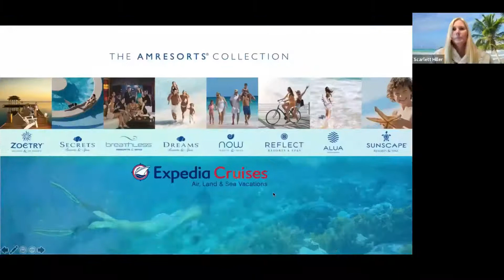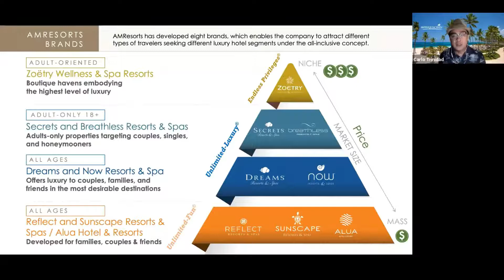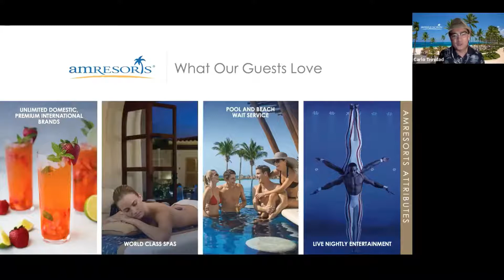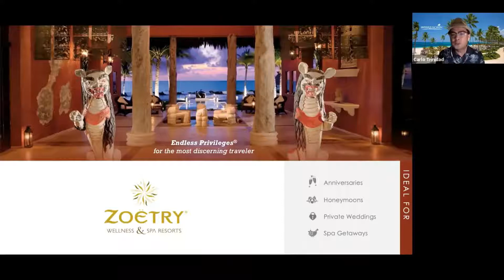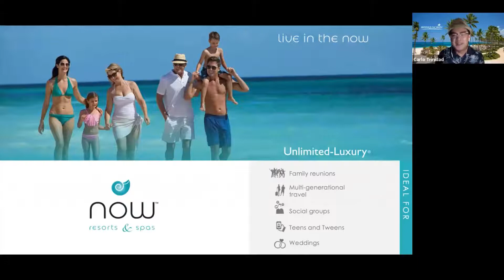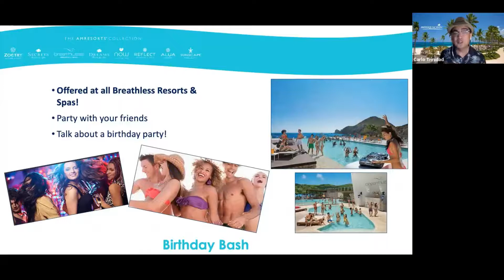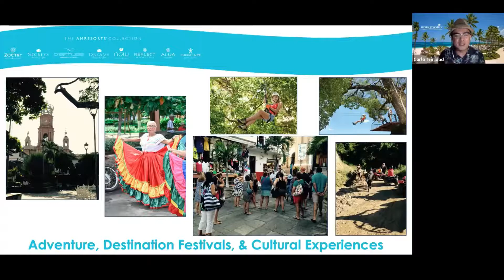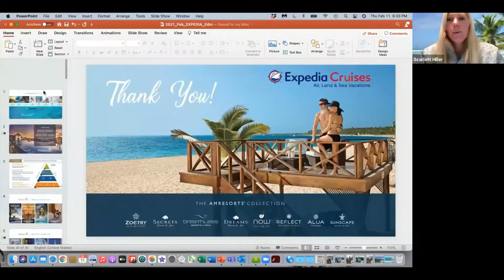AMResorts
AMResorts is a collection of luxury resort destinations, each with its own unique personality. Raising all-inclusive to a New Level of Luxury®, every one of their resorts features Endless Privileges®, Unlimited-Luxury® or Unlimited-Fun®, that offers sun-soaked beaches, elegant accommodations, a world-class spa, gourmet dining, unlimited premium drinks, and many other pampering amenities.  Their resort collection comprises of Secrets, Zoetry, NOW, Sunscape, Breathless, Dreams, Reflect and Alua.